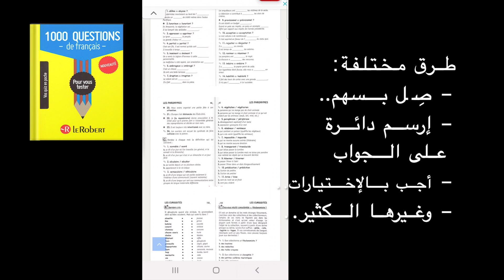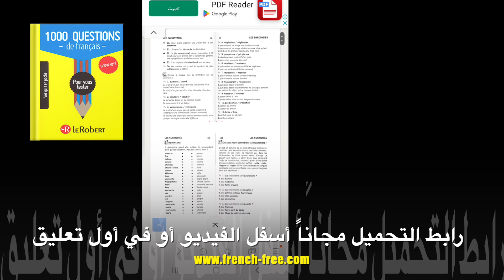إختبر نفسك في اللغة الفرنسية بشكل رائع مع كتاب رائع للتحميل PDF للإختبار 2023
للراغبين في تحميل الكتاب PDF من الرابط :
روابط مفيدة لكم :
قاموس انجليزي عربي والعكس ناطق مجاني رااائع
قاموس فرنسي عربي والعكس ناطق مجاني رااائع
قاموس جميع اللغات بدون إستثناء من وإلى :
كلمات وجمل دلالية للبحث عن محتويات القناة :
200 جملة وعبارة مهمة وشائعة في اللغة الفرنسية  تكلم وتحدث باللغة الفرنسية بسهولة في فرنسا و كندا
100 جملة بالفرنسية
100 جملة شائعة في اللغة الفرنسية
100 جملة وعبارة شائعة ومهمة في اللغة الفرنسية
 (مراجعة شاملة)
 100 جملة فرنسية مترجمة للعربية
100 جملة في الفرنسية
100 جملة الفرنسية  مترجمة
100 جملة الفرنسية
100 جملة الفرنسية